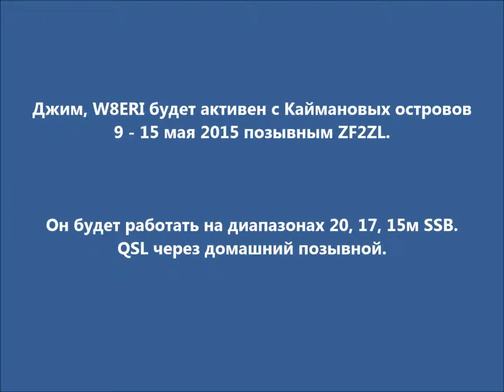ZF2ZL Каймановы острова. С сайта dxnews.com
Джим, W8ERI будет активен с Каймановых островов 9 - 15 мая 2015 позывным ZF2ZL.